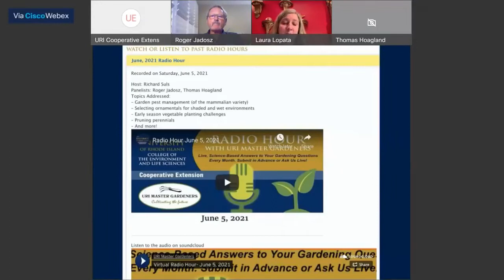October Radio Hour with URI Master Gardeners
The URI Master Gardener Virtual Radio Hour provides live, science-based answers to your gardening questions every month! Radio Hour is free and open to all levels of gardeners. In a webinar format, viewers videos and audio will not be enabled, so you can join us from the comfort of bed, or even your garden. More information and register for our next installment

00:00 Introduction and Announcements
4:57 What is happening this Fall in the garden
6:24 Manually Fertilizing Squash
9:20 Using Reemay covers
11:51 Fall Planting
13:15 Growing Garlic
14:57 New York Asters
16:57 Fall Clean up
20:25 Lasagna composting
24:26 Jumping Worms
28:28 Lawn fertilizer's effect on watershed
32:56 Slugs and Hostas
34:04 Grub control
38:40 Caring for a new lawn
40:34 Squash and cucumbers not doing well this year
44:00 Shade gardens
47:07 Winter ground covers
49:04 Whiteflies in the garden
50:44 Closing